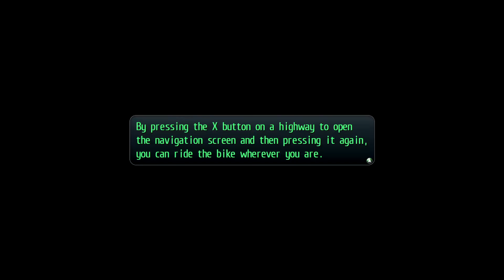[Trails of Cold Steel II] Act 2: The Awakening Lions - Part 1 ► Courageous ★ Hard ║#33║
Game: The Legend of Heroes: Trails of Cold Steel II
Platform(s): PlayStation 3, PlayStation Vita, Microsoft Windows, PlayStation 4, Nintendo Switch
Developer(s): Nihon Falcom
Genre(s): Role-playing
Release Date: September 25, 2014

In the wake of the Noble Faction's occupation of Heimdallr, civil war has broken out across Erebonia. The provincial armies, loyal to the aristocracy and the Four Great Houses, have claimed many of the nation's great cities in the name of the Noble Alliance. The Imperial Army, called back from the four corners of the Empire, has only just begun sweeping its counterattack.